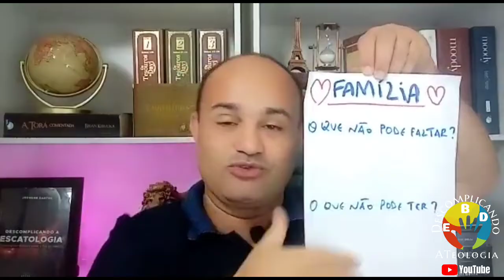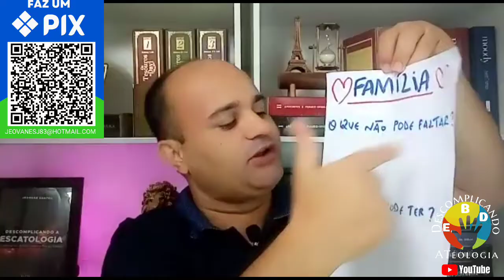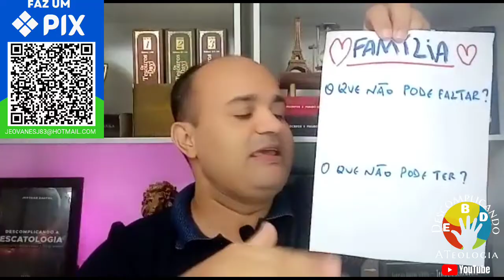Dinâmica A convivência em família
Dinâmica sobre convivência Familiar.

🙏 Grupo de informações para ser membro. Entre no grupo.

🩸 ATENÇÃO 🩸
💡 Baixe agora Gratuitamente o Aplicativo do Canal Descomplicando a Teologia e tenha acesso:
📍Dinâmicas;
📍Vídeo aula;
📍Subsídios teológicos.
📍Indicações. ( Curso, PDF, Livros Etc)
Basta clicar e baixar.

❤️ BLOG OFICIAL DO CANAL DESCOMPLICANDO A TEOLOGIA.
Adequada para o adolescente de 13 e 14 anos, a revista Adolescentes, a cada trimestre, dá novos conhecimentos a respeito da Palavra de Deus.
Totalmente reformulada de acordo com orientação pedagógica e didática, com conteúdos didáticos atualizados.
Tema do Trimestre: Como Viver no mundo à Luz da Bíblia

Sumário:

1-Vivendo como filhos de Deus
2- Compreendendo o que é amor-próprio
3- Cuidando-se por inteiro
4- Aprendendo a fazer boas escolhas
5- O caráter cristão
6- A convivência em família
7- Como construir boas amizades
8- O Mandamento do amor ao próximo
9- Os cristãos e a prática da misericórdia
10- Igreja, lugar de todos os filhos de Deus
11- Honrando o criador, cuidando da criação
12- Temos uma missão no mundo
13- O valor do conhecimento e da sabedoria